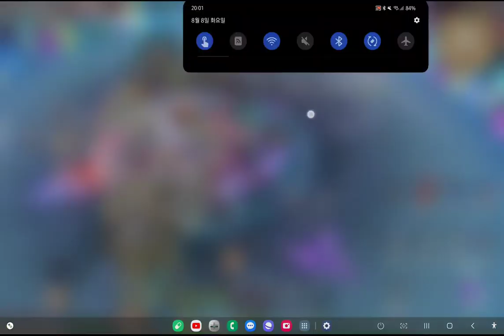모바일 리니지2 레볼루션 리듬게임 이벤트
모바일 리니지2 레볼루션 리듬게임 이벤트 입니다.